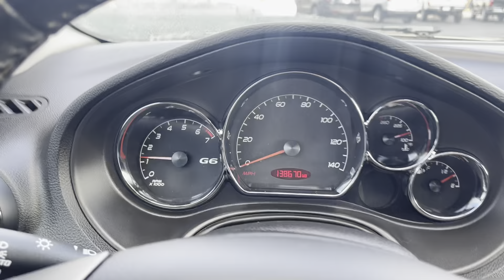2007 Pontiac G6 at Statewide Ford Lincoln